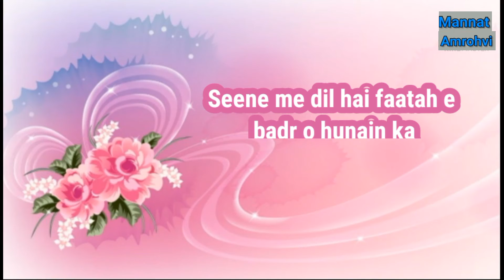7 Shabaan Wiladat Janab e Qasim as Status || Jawano ki eid || Mannat Amrohvi